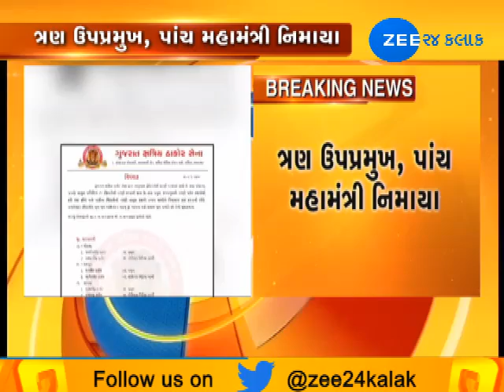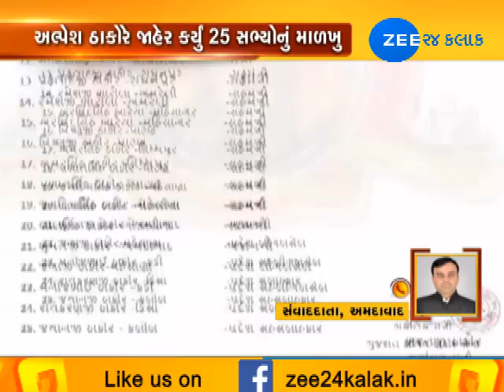Alpesh Thakor picked as chief of new structure of 25 members of Gujarat Thakor-Kshatriya Sena